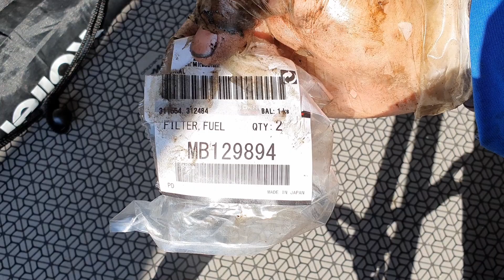Jak vyměnit palivový filtr v nádrži Mitsubishi Pajero II 2.8td | OFF TOUR Garage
Rychlý návod jak vyměnit palivový filtr v nádrži.
Tento předfiltr je důležitý pro první přefiltrování paliva a to přímo v nádrži. Postupem času se na něm však mohou usadit velké nečistoty, až skoro nepropustná emulze usazenin díky tankování nekvalitního paliva.
kód originálního dílu:  MB129894